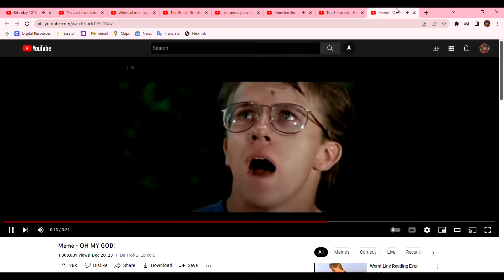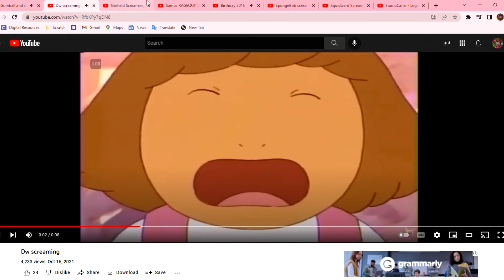Chuck e cheese sings happy birthday Crossover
My reaction to the birthday song